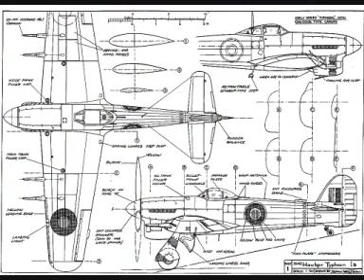AIRFIX 172 Hawker Typhoon - A Building Review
toad the wet sprocket RWJ RAY WILLIAM JOHNSON Equals Three Space Water Crazy Cat Drinking water in space Kid basket demon cat